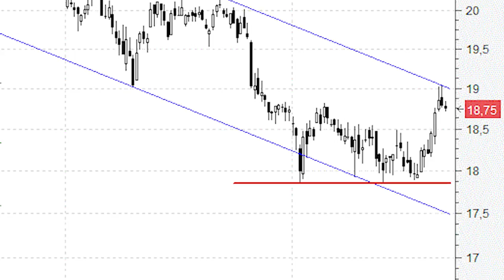Gas Natural pone el freno tras acariciar la parte superior (resistencia) del canal bajista